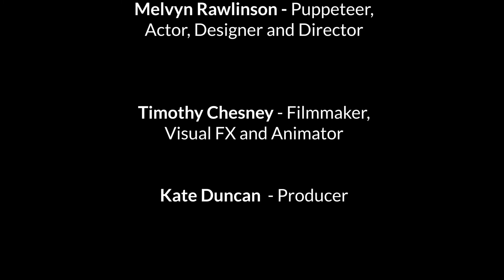‘One of a Kind’ by Panya Banjoko | Nottingham Puppet Festival 2021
“They’d kept him, seven long years; hidden behind a crumpled wall in a cavernous shelter…”

A shadow puppet performance of ‘One of a Kind’ – a poem written and read by Panya Banjoko. Panya is a Nottingham-based writer, storyteller and poet. In 2017 this poem was commended in the Writing East Midlands Aurora poetry competition.

Filmed & edited by Tim Chesney as part of City Arts’ Words of Wisdom project.

ABOUT PANYA BANJOKO

Panya Banjoko is a writer, poet, PhD Researcher at Nottingham Trent University and founder of Nottingham Black Archive. Panya has performed widely, including the 2012 Olympic Games, and as part of the award winning film, Brit I Am, directed by Andi Osho, and as part of a BBC Documentary based on the Olympian Jamie Baulch. In 2008, Women in the Arts awarded Panya Outstanding Achievement in poetry and in 2016 C-Hub Magazine awarded her Best Performer.

ABOUT 'WORDS OF WISDOM'

City Arts’ Words of Wisdom projects offered people aged 55+ a chance to take part in writing and poetry workshops. Run by professional writers, the workshops took place in community venues across Nottingham. City Arts worked with Nottingham UNESCO City of Literature & Nottingham City Libraries to bring the project to people in Nottingham. It was supported by Celebrating Age – a fund from Arts Council England and the Baring Foundation.